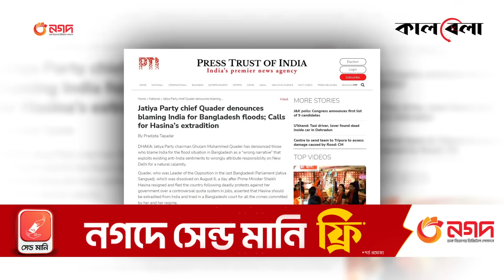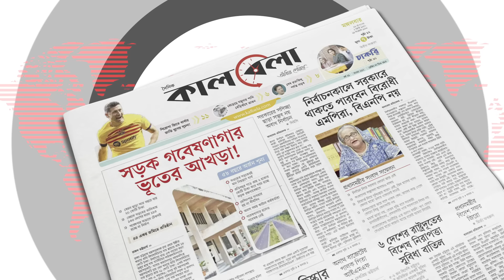‘শেখ হাসিনাকে বাংলাদেশে ফিরিয়ে এনে বিচার করা উচিত’ | GM Quader | Sheikh Hasina | Jatiya Party